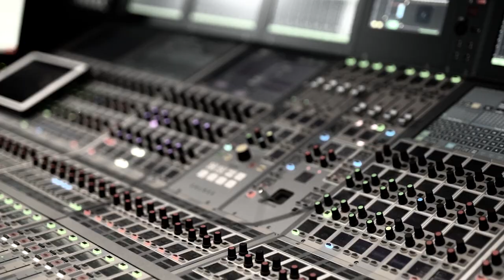TwinPlex | Field Tested | Tom Holmes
It was a very easy choice. Once you listen to the TwinPlex, it was very easy to say,  “The TwinPlex is gonna fit all my needs.”

I’m Tom Holmes. I’m an audio mixer. I do primarily award shows, special events, live broadcasts.

Dialogue is key. If no one’s understanding what is being said, you’re not accomplishing your job.

The first thing I noticed about TwinPlex is, you know, it’s got a nice presence to it. They’re very crystal clear for us, without having to do a whole lot of EQ. They’re very natural-sounding right out of the box.

The responses I get back from A2’s, audio assistants, the kit that it comes with, comes with all the little bells and whistles they typically want to use to do their job. You know, every kind of clip you want, and capsules, and you have them in every color that we use. They’re very rugged, solid-feeling cables. They’re not flimsy and feel like you’re gonna pull them apart if you pull them too hard.

We’ve always used and liked Shure microphones. I’ve used them all my life. The company has always given tremendous support to mixers like myself on large shows, the Grammys, the Latin Grammys.

You can see all the input that they’ve taken from mixers and sound guys out in the field for a long time. And now that the TwinPlex is available and out there, there’s a Shure microphone that is gonna be my go-to lav.